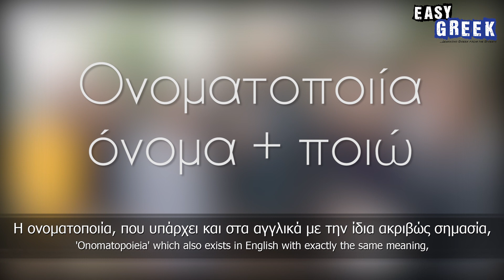How does Onomatopoeia sound in other languages? | Easy Greek 45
Camera: Fanis Sotiriou
Post-production: Dimitris Hall